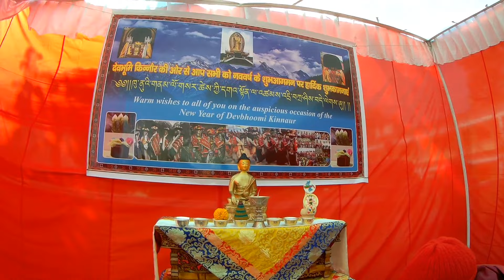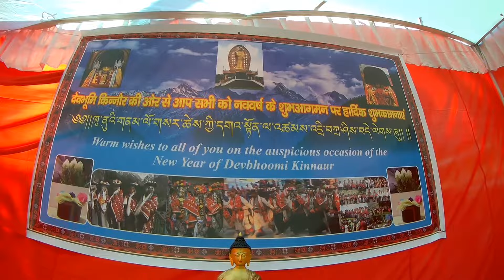💐KINNAURI LOSAR💐नया साल मनाते हुए।satulama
[[APNA SATULAMA BAIKO FOLLOW KARNA]]

SATULAMA
FROM NEPAL

MY HOME TURN ADDRESS👉  Kargyupa monastery
tibeten colony Clement town Dehra dun dun Buddha timple( UK) Pin 248001#satulama